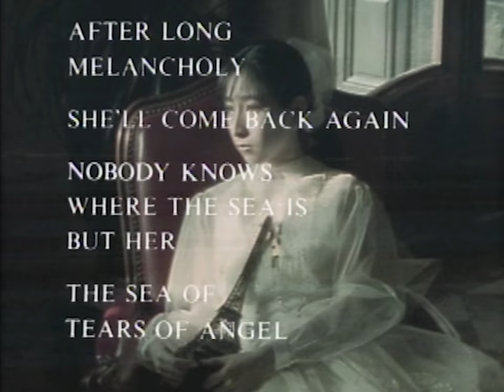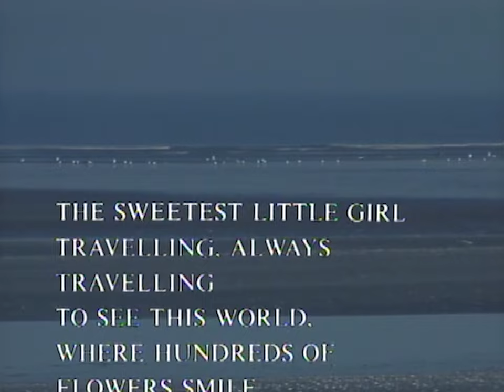岡村孝子 『美辞麗句』（Official Full ver.）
岡村孝子「美辞麗句」
2nd Album 「私の中の微風」に収録 （1986.7.2発売）

 DVD 「Noëｌ （ノエル）」 （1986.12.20発売）
全編フランスロケのMusic Video 映像集より